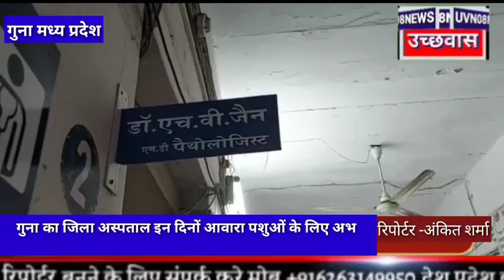गुना का जिला अस्पताल इन दिनों आवारा पशुओं के लिए अभ्यारण बना हुआ है